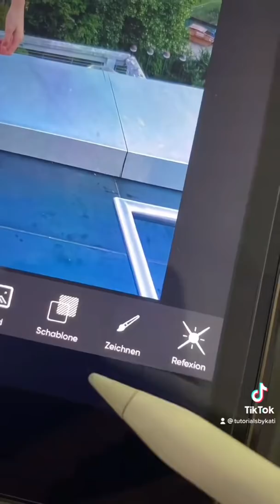grusel Fotoidee | DIY | Bochum | Tutorialsbykati